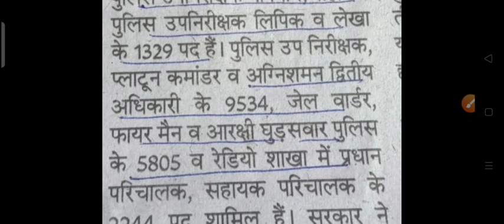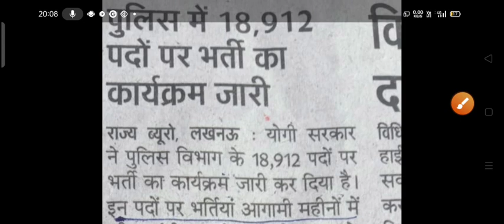up police नई सिपाही 52000 भर्ती 2020,up,si 9034 new vacancy,up police new 52000 bharti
up police नई सिपाही 52000 भर्ती 2020,upp,si new vacancy,up police new 52000 bharti,

up police new vacancy 2020,upp new vacancy,up police new 52000 bharti,UPP latest news,govt job#upp newvacancy uppolicenewvacancy uppolice upp50000bharti 9000newbharti newvacancy2020-21

up police admit card 2019-20
up police asi qualification
up police b 2018
up police 2018 b
up police by sarkari result
up police b admit card 2019
up police b result date
up police constable bharti 2020-21
up police computer operator
up police constable grade pay
up police dv date
up police dial number
up police dv checklist
up police exam result
up police exam date 2020
e challan up police traffic
up police female height
up police final cut off 2019
up police f i r status
up police general age
up police ghaziabad
up police girl image
up police ghatna chakra
g's up police in hindi
i g up police
up police helpline
up police head constable age limit
up police hq
up police identity card
up police ig
up police insignia
up police image hd
up police jobriya
up police joining letter
up police job 2020
up police joining letter 2020
up police jail warder exam syllabus
j k up police
up police ki
up police ka result
up police ka physical
up police ki salary
up police ka test
up police ke form
k p singh up police
up police k admit card
up police k form
up police k question
up police lucknow
up police latest notice
up police logo wallpaper
up police list
up police latest job
up police last date
up police l.i.u full form
up police l.i.u
up police.l
up police merit
up police medical
up police medical date
up police medical test
up police math syllabus
up police merit list 2020